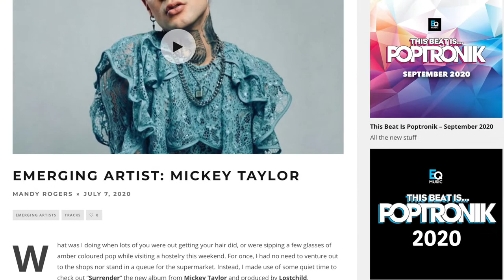Cosmo Jarvis Movie 'Nocturnal' (REVIEW) | Boys On Film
Boys On Film review Cosmo Jarvis movie Nocturnal, a British drama which tells the story of Laurie, a cynical schoolgirl, who builds a secret friendship with Pete, an older man who's apparently obsessed with her. Directed by Nathalie Biancheri and starring Cosmo Jarvis, Lauren Coe and Sadie Frost.